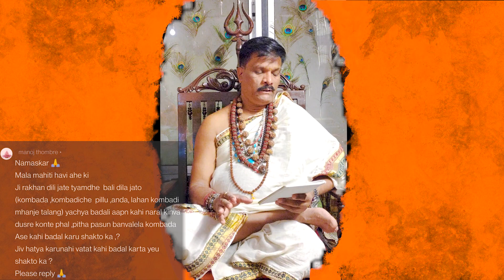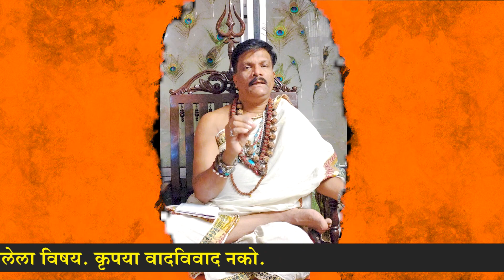Rakhan Parampara | Part 2 | QnA